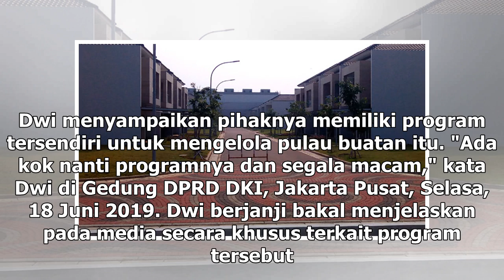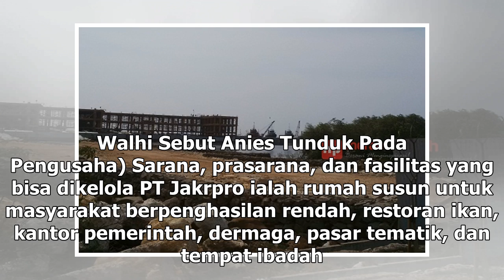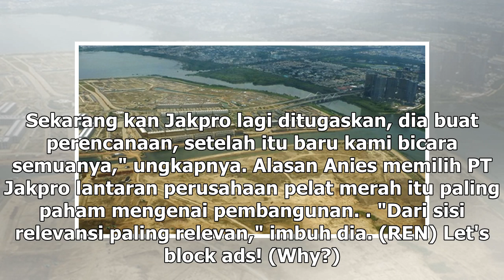Suara Media | Jakpro Bungkam Soal Pengelolaan Pulau Reklamasi